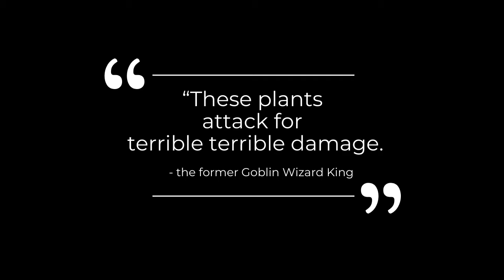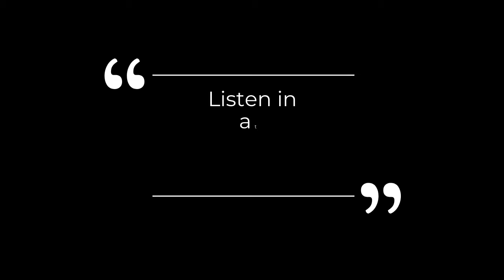Midnight DND - Episode 8 - "Danger: Plants"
Enjoy this episode of Midnight DND enjoy listening to the podcast audio of Midnight Dn’D!
 There are greater factors at play and we dive in with a side quest.  While listening to the podcast audio of Midnight Dn’D!

Our Dungeons and Dragons version 3.5 podcast features Dalton as the dungeon master and the following characters.

Ralphyra Liadon (voiced by senior Elizabeth)
She is a rogue wood elf destined to become rich while maintaining dark secrets.

Crollo Belialuin (voiced by Colton)
He is a Sorcerer elf determined to learn all he can about the magic in the world and become powerful.

Finn (Voiced by "Ernie" Brandon)
He is a homebrew elf fighter who wants to learn about the world and how his fighting skills compare to others.

Erazio Kandai (voiced by senior Raymond )
He is a half orc/elf fighter hoping to be of use to the campaign as it progresses.

Hank the Tank (voiced by Senior Cameron)
He is a fighter human monk who’s main goal is to fight cool foes.